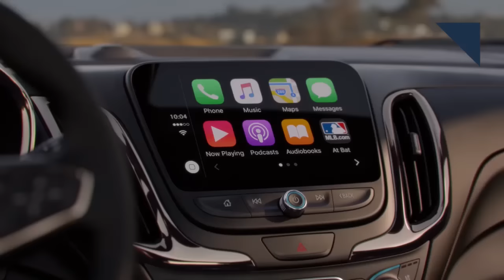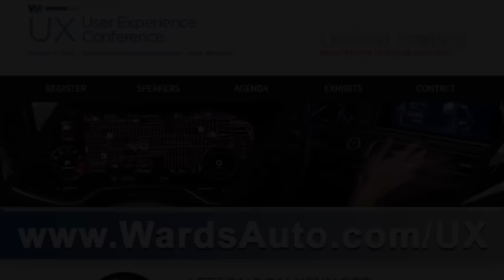Equinox Get Diesel Option, Tesla Sues Michigan - Autoline Daily 1951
0:30 Chevrolet Equinox Gets Turbo Diesel
1:19 Bentley Bentayga Gets 48V Diesel
2:12 Smart fortwo EV Gets Limited Range
3:31 Lexus UX Has Holographic Displays
4:26 Tesla Sues Michigan
5:31 ZF Emergency Steering
6:30 Auto Industry Threats